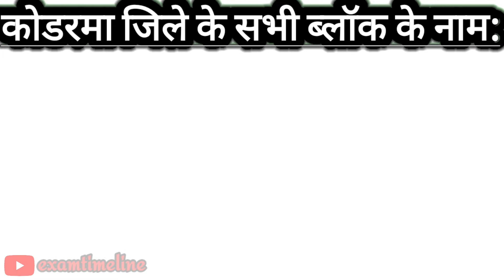Koderma Jila Ke 6 Block Ke Naam| Koderma District All Block Name|List Of Blocks In Koderma Jharkhand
Welcome to "Exam Timeline" Youtube Channel. Today's we are going to learn "Koderma District All Blocks Name (कोडरमा जिले के सभी ब्लॉक के नाम )" English aur Hindi mai. This interesting video of Koderma All Blocks Name helps to students who are looking for information about Blocks Of Koderma District (Jharkhand).This video is very simple and easy to remember.  So, watch till end to know All Blocks of Koderma District Jharkhand.

Jharkhand Koderma District Blocks Highlights In This Video:

1. Koderma (कोडरमा), 2. Chandwara (चंदवारा), 3. Domchanch (डोमचांच), 4. Jainagar (जयनगर), 5. Markacho (मरकच्चो), 6. Satgawan (सतगावां)